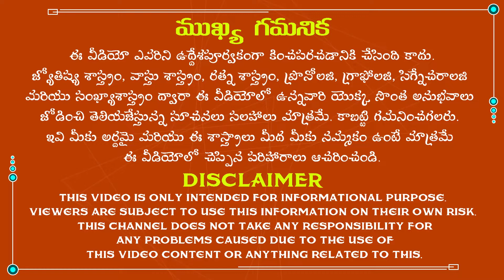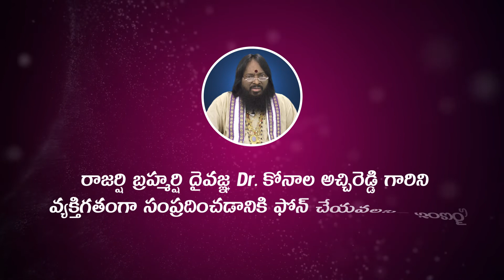కుజ దోషం వలన పెళ్ళి కాని వారు ఇలా చేయండి|Kuja dosha remedies to get marriage in Telugu|Marriage Tips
కుజ దోషం వలన పెళ్ళి కాని వారు ఇలా చేయండి.
The famous astrologist Dr.K.Atchi Reddy was explained about Kuja dosha remedies to get married in Telugu according to astrology. So, listen to this video completely to get rid of all the problems in your life.